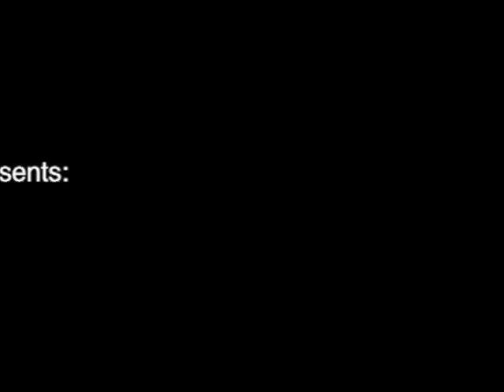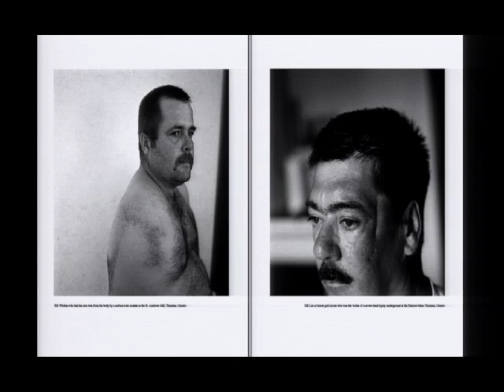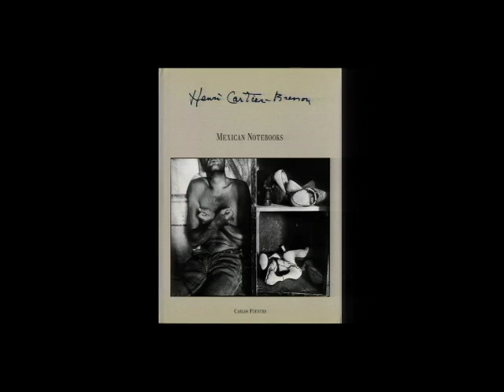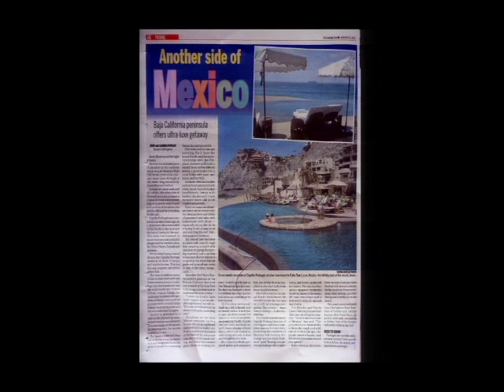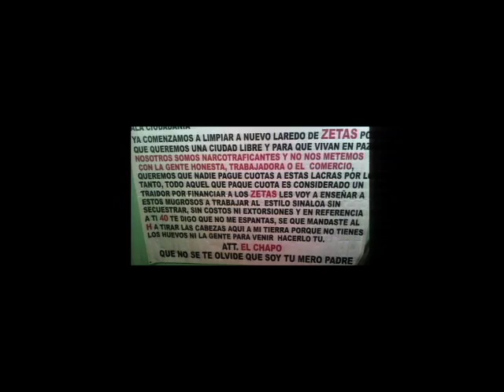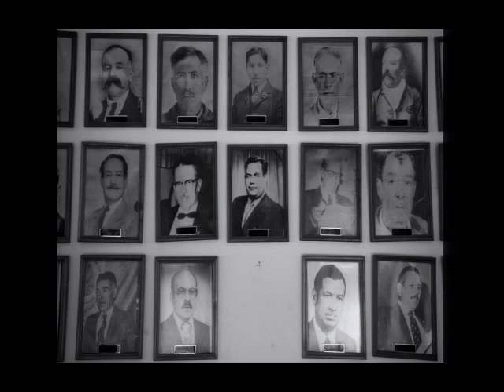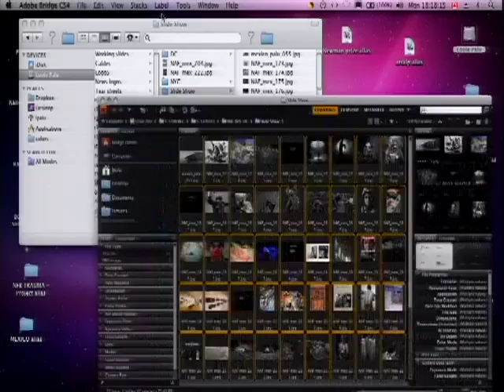La Frontera: The Drug War In Mexico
For over a year, documentary photographer Louie Palu conducted in-depth research and fieldwork on the drug war in Mexico and its relationship to the United States. He traveled more than 2,000 miles along the U.S.-Mexico border, documenting violence, organized crime, and the drug trade.

Palu will discuss his work with Andres Martinez and give insights into the ground conditions on the border. He will also present his unique publication, "Mira Mexico," developed as an outreach tool to illustrate how images influence and manipulate our understanding of an issue.

Join the NewAmerica Foundation for this conversation on the social and political issues influencing the current situation in Mexico — and how these factors affect the United States.

On Twitter? Follow @loupalu for updates on Palu's work.

PARTICIPANTS

Louie Palu
Bernard L. Schwartz Fellow, New America Foundation
Award-winning Documentary Photographer

Andrés Martinez
Vice President and Editorial Director, New America Foundation